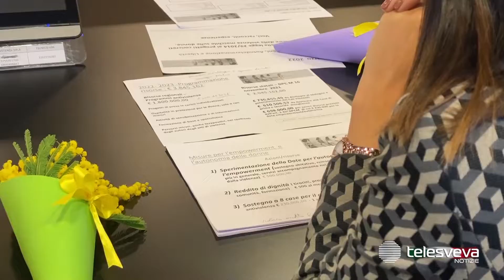Presentati a Bari i dati degli accessi ai Centri Antiviolenza e alle Case Rifugio